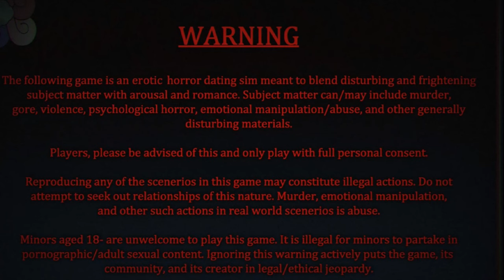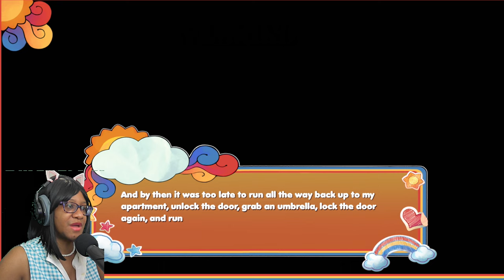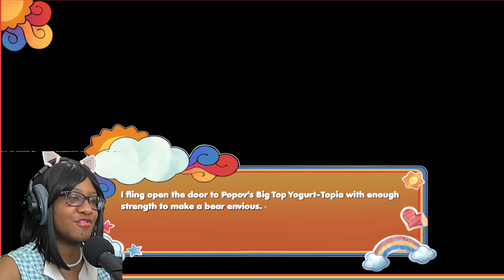I Can Make Him Go Away - Something's Wrong With Sunnyday Jack Extended Part 2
Jack will never leave you, he'll always be by your side. Is that a promise or a threat, Jack?

Somethings wrong with sunny day jack is an adult horror yandere love story dating sim visual novel wherein you are haunted by a clown who was once a famous children's tv show host. The game contains psychological manipulation and obsessive behavior and may not be comfortable for everyone.